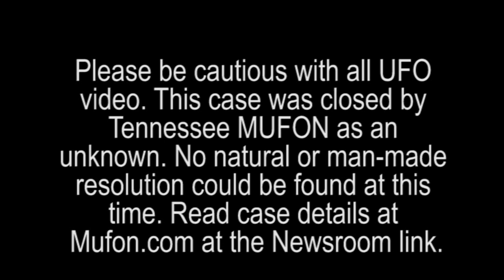Case 78626 - Nashville, TN - August 15, 2016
Unedited Witness Testimony: I went outside of work at 3AM for my usual smoke break. I walked to my normal spot for smoking and noticed a very bright orange light in the sky unlike anything I had ever seen before. The brightness of it was what got my attention, the way it was glowing and the color made it look like a street light, but I've never seen one that way and this thing looked way too big for that. My first thought was that it may be the moon behind cloud cover, but the moon was almost directly above me at the time and there was no cloud cover that night. I still haven't thought of anything else it might be. I couldn't make out any features on the object, as it was very dark and the object was far enough away that I wouldn't be able to see any details on it. The lights on it seemed to cover up any details I might have noticed. I had my phone out and was recording video of it, and when I was zoomed in I noticed it looked like two separate lights with a small gap in between them. The whole time it was here, it never moved. After about a minute, the object began to shrink and gradually turned pure white. After about two minutes, the object faded away and I lost sight of it. A couple hours before the sighting, while in the office I started feeling uneasy. It felt like something was watching me from just out of sight, and I felt like I was in danger, and that something bad had happened, or was about to happen. I have never felt like that at work before and ignored it and followed my usual routine. This feeling persisted from roughly 9PM to around midnight. When I saw the object, my first reaction was that feeling of fear, but it was quickly replaced by a feeling that I needed to record as much of this as I possibly could. After the object disappeared, I felt strangely calm and peaceful for the rest of the night. I lost sight of the object when it slowly faded away roughly two minutes after I first saw it. I'm not sure if it was still there but out of sight, or how long it had been there before I saw it. Shortly after it disappeared, I heard several loud popping noises in quick succession from its direction, but I am not sure if the sounds are related to the object or not. Do note that the video I have attached contains profanity, and I do not know anything about editing videos.

Witness Media Release Agreement to show this video is on file with the Mutual UFO Network (MUFON).